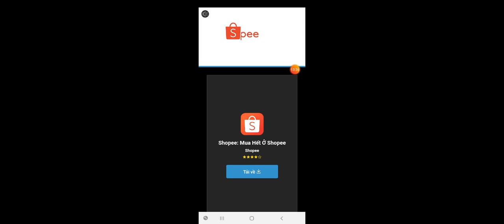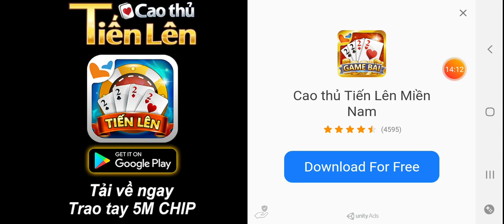R&D lab 2 p1 S + R&D lab 3 p4b+ BCHAMPIONSHIP